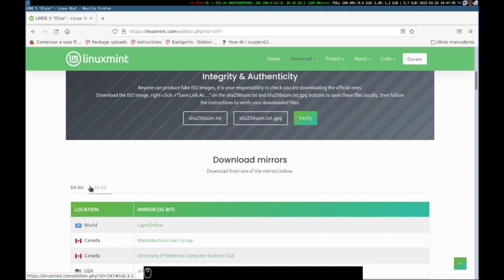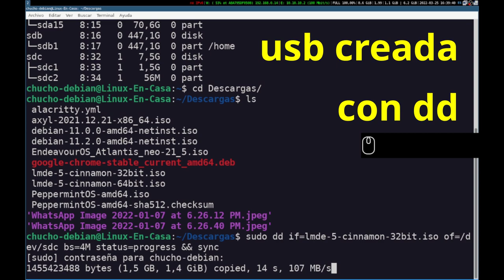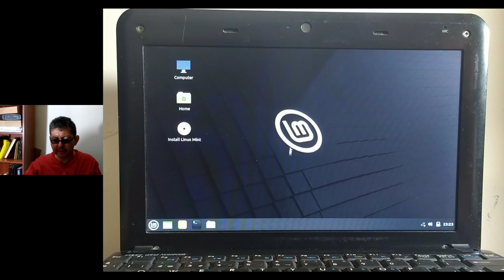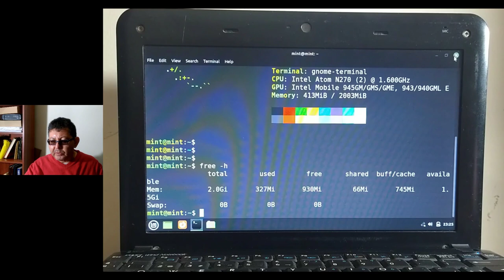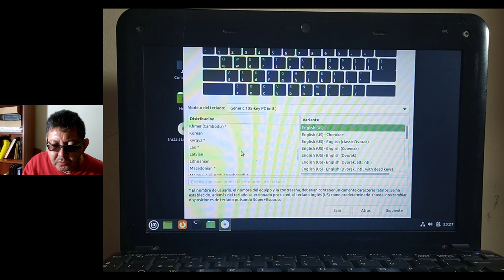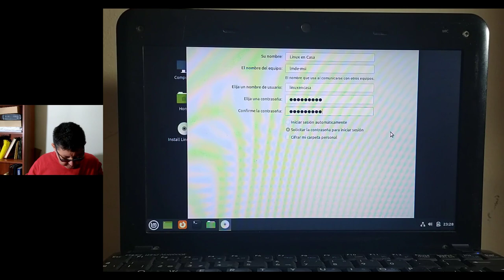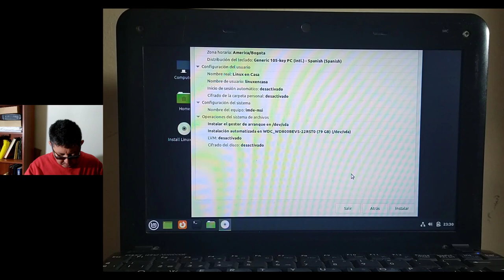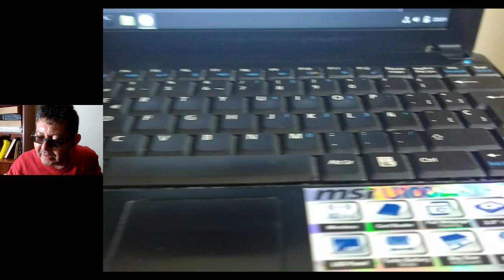(1/2) ¿Será posible instalar Linux Mint LMDE 5 en un miniportatil de bajos recursos? [V332a]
La versión 5 de LMDE (Linux Mint Debian Edition) está disponible para la arquitectura de 32 bits.  En este video se hace la instalación en un Mini portatil que tiene un procesador Intel Atom N270 del año 2008.

Está versión de LMDE 5 "Elsie" está basada en Debian GNU/Linux 11 - Bullseye.

DETALLES TECNICOS:
SO:  Linux Mint LMDE 5 - Cinnamon - 32 Bits
PC:  Marca MSI Modelo U100
CPU:  Intel Atom N270 (2) a 1,6 GHz - Año 2008
RAM:  2 GB
Disco Duro: HDD 80 GB

00:00  Intro - LMDE 5
01:04  Ingreso al Setup del PC
01:50  Menu de Bienvenida
03:07  neofetch
04:00  Inicio Instalación
08:47  Instalando Linux Mint